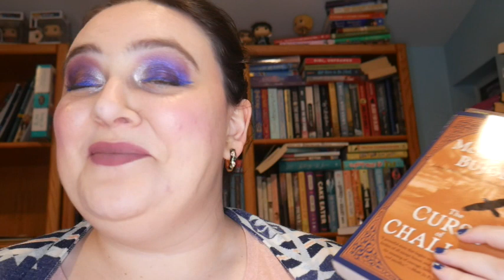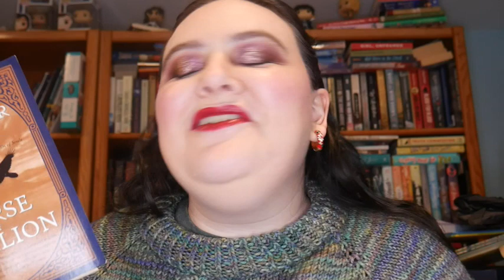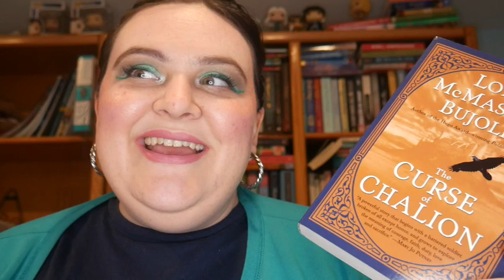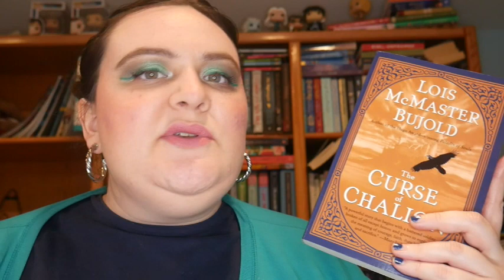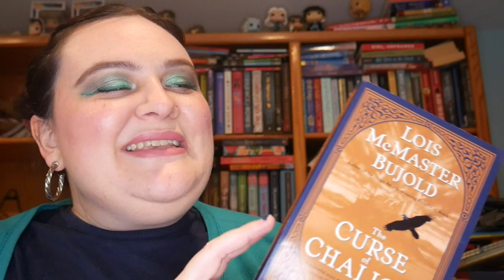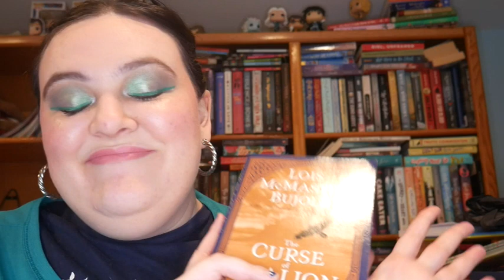The Curse of Chalion by Lois McMaster Bujold || Spoiler-Free Reading Vlog [CC]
**A few resources on Palestine and how you can help**

*U.S. viewers, contact your representatives and demand a permanent ceasefire!

*St. Martin's Press boycott info

Content Warnings:
Grief, violence, murder, medical gore, animal death, animal sacrifice, being inhabited by demons/spirits